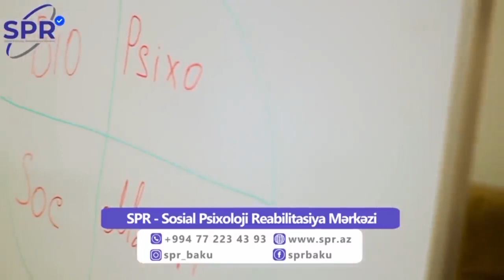Bir zamanların məşhur meyxana ustadının 26 ildən sonrakı halı - AZAD DAĞLI (Məhbus) | Nail Kəmərli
Bir zamanların məşhur meyxana ustadının 26 ildən sonrakı halı - AZAD DAĞLI (Məhbus)

Hər həftə Nail Kəmərli youtube kanalında yeni videolar izləyə bilərsiniz.

Digər videolarım:
1. Çəkiliş zamanı narkomanın sidiyindən analiz götürdüm ve hoqqa verdi

2. "AY ƏCLAF 5 MANAT SƏNƏ NƏ XEYiR VERƏCƏK " - AĞ ÖLÜMÜN QURBANI MƏŞƏDİ PƏRVİZ

3. 11 ERMƏNİNİ TƏK BAŞINA ÖLDÜRÜB YEREVAN TÜRMƏSİNƏ DÜŞƏN AZƏRBAYCANLI

4.Bir zamanların məşhur meyxana ustadının 26 ildən sonrakı halı - AZAD DAĞLI (Məhbus)

Qeyd: Elə videolar var ki YouTubenin şərtlərinə görə burada paylaşa bilmirəm.Həmin videolara baxmaq üçün instaqram və tiktokda məni izləyə bilərsiniz.